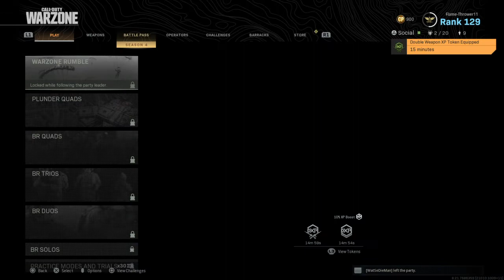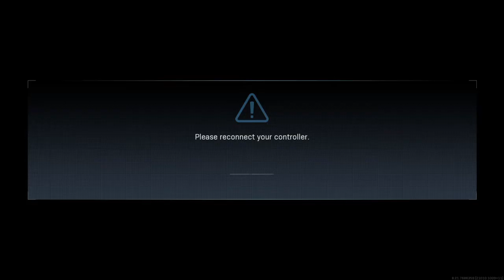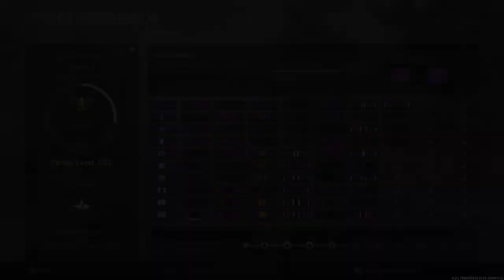Call of Duty®: Modern Warfare®_20200623230556